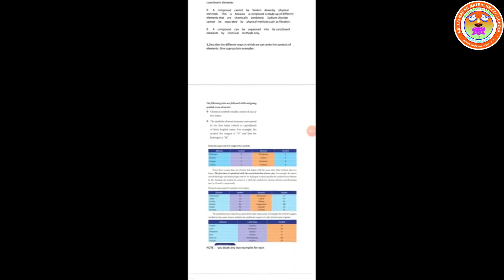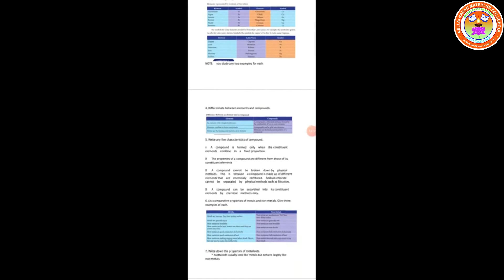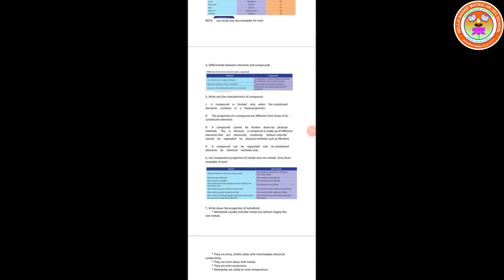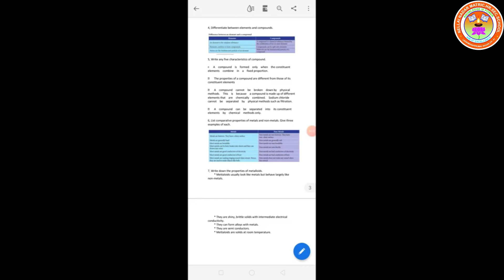Std 7 Science 1 Rajarajan